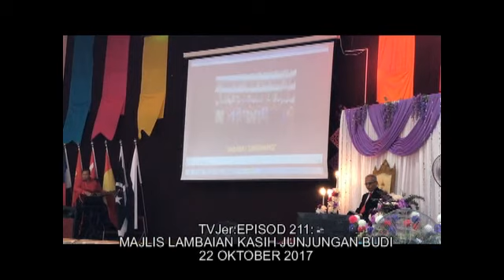TVJER:EPISOD 211:MAJLIS LAMBAIAN KASIH JUNJUNGAN BUDI 2017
EPISOD 211:
MAJLIS LAMBAIAN KASIH JUNJUNGAN BUDI SEMPENA PERPISAHAN & PERTUKARAN MANTAN PENGETUA SMK DATO'HAJI MOHD SAID, Cg.ABU BAKAR BIN MUDA KE SMK SULTAN AHMAD
22 OKTOBER 2017